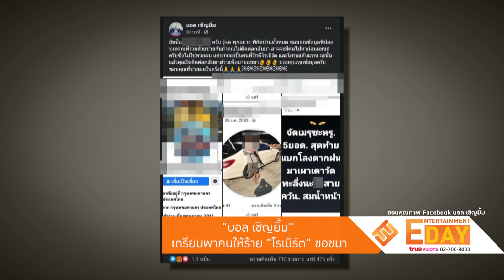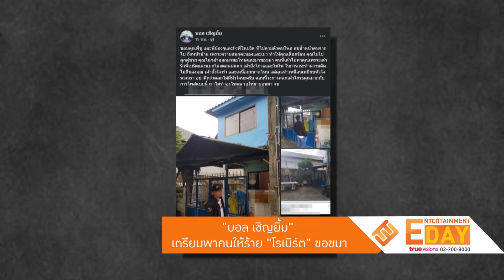"บอล เชิญยิ้ม" เตรียมพาคนให้ร้าย โรเบิร์ต ขอขมา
Entertainment Day_011063

ก่อนหน้านี้ บอล เชิญยิ้ม ถึงกับเดือด ตามหาตัวคนโพสต์ถึง โรเบิร์ต สายควัน ด้วยถ้อยคำไม่เหมาะสม ล่าสุดเจ้าตัวโพสต์อีกครั้งตามตัวคนทำผิดเจอแล้ว โดย บอล เชิญยิ้ม ได้โพสต์ภาพบ้านคู่กรณี พร้อมข้อความว่า ขอบคุณพี่ชู และพี่น้องๆและFcพี่โรเบิร์ต ที่ไปตามตัวคนโพส สมน้ำหน้าคนจากไปถึงหน้าบ้าน เพราะความสนุกคะนองและเมาทำให้คุณเดือดร้อน คุณไม่ใช่ลูกผู้ชายคุณไม่กล้าออกมาขอโทษและมาขอขมา คนที่เค้าไปหาคุณเพราะเค้ารักพี่เบริตและแบกโลงตอนฝนตก เค้าถึงโกรธและโมโหในการกระทำความคิดไม่ดีของคุณ เค้าตั้งใจทำ และเหนื่อยขนาดไหนแต่คุณทำเหมือนเหยียบหัวใจพวกเรา อย่าคิดว่าตลกไม่มีหัวใจนะครับ ตอนนี้วงการตลกเค้าโกรธคุณมากกับการโพสแบบนี้เราไม่ทำอะไรคุณรอให้มาขอขมา

นอกจากนี้ บอล เชิญยิ้ม ยังได้ Live ผ่านเฟซบุ๊ค ตัวเอง พูดถึงเรื่องนี้ว่า คุยกับผู้ชายคนนี้แล้วติดต่อมาตอนแรกเขาไม่กล้าออกมา เขาบอกเขากลัว ผมบอกทำไมตอนทำไม่คิดพวกเราไม่ใช่นักเลง คุณมาขอโทษขอขมาเถอะเราจะไม่ทำอะไรคุณแค่คุณมาจุดธูปขอขมา พี่โรเบิร์ต ขอโทษ พี่แจ๋วและลูก ขอโทษพี่ชูและทีมงานปอเต็กตึ๊งและอาสาอื่นๆที่ช่วยแบกโลงและช่วยทำงาน ไม่ว่าจะร้อน เปียกฝน แต่คุณเหยียบย่ำหัวใจพวกเราขอบคุณคนจำนวนมากที่ส่งที่อยู่เขามาให้ด้วย คนตายไปแล้วคุณอย่าไปสมน้ำหน้าเขาเลยครอบครัวเขาเจ็บช้ำอยู่แล้ว พวกเราเสียใจอยู่แล้วคุณยังมาซ้ำเติม แล้วมาบอกว่าคุณทำเพราะเมามันไม่ดี อยากให้เป็นตัวอย่างคนที่คอมเมนต์ มีคนส่งมาอีกนะแต่ผมอยากปล่อยผ่านปล่อยวาง โดยเขาจะมาขอโทษที่รายการซึ่งบ่ายวันนี้ บอล เชิญยิ้ม ได้นัดสื่อมวลชนไปเจอเพื่อเปิดใจเกี่ยวกับเรื่องนี้